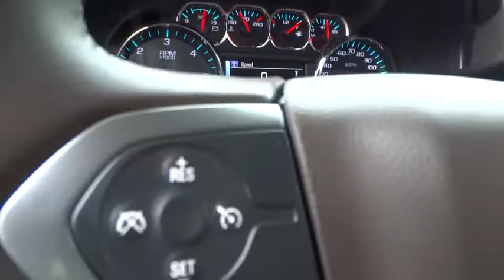2015 Chevrolet Silverado 1500 Carson City, Reno, Yerington, Northern Nevada, Elko, NV 15-1340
2015 Chevrolet Silverado 1500
2015 Chevrolet Silverado 1500 4WD CREW CAB LTZ - Stock#: 15-1340 - VIN#: 3GCUKSEC9FG457002